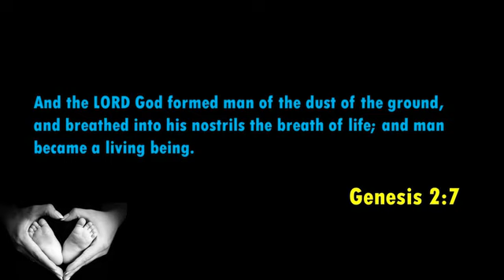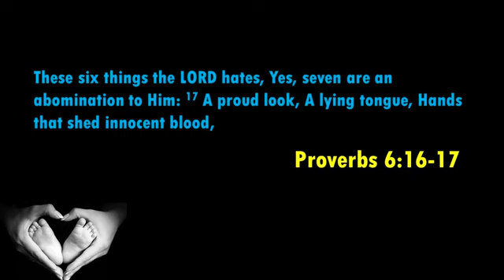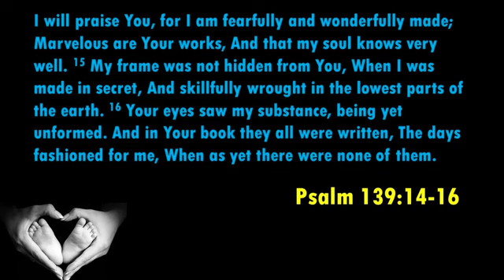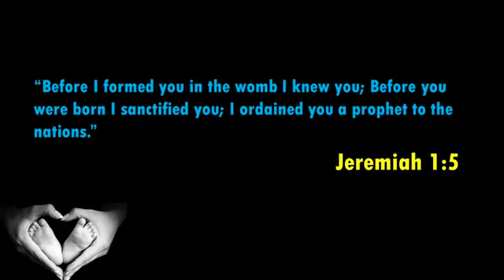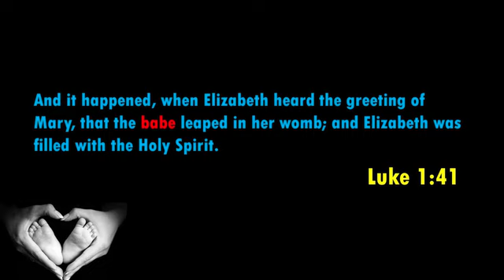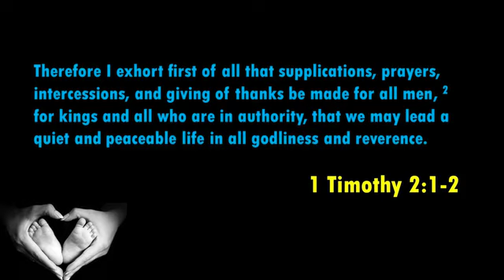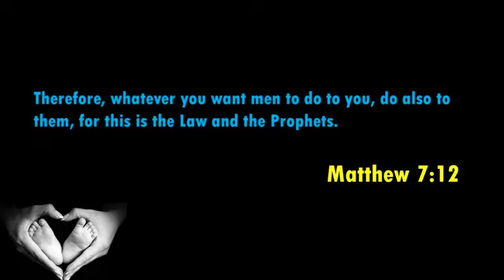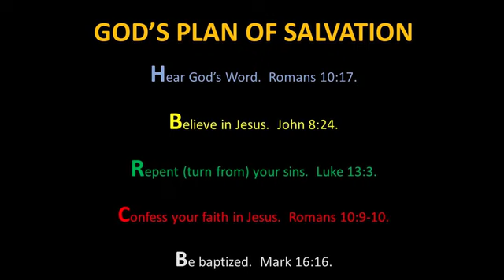God's View of Abortion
Ralph E. Price, II presents a lesson called "God's View of Abortion."